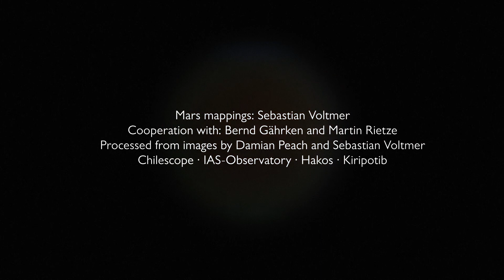Dust changes on Mars during August 2018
Images by D. Peach and S. Voltmer.
Movie compiled by S. Voltmer.